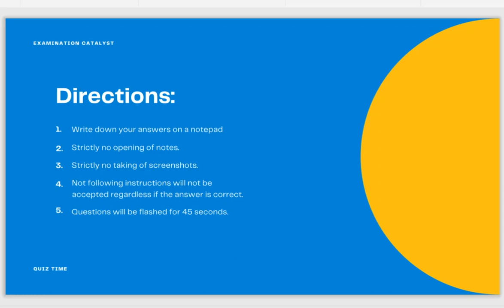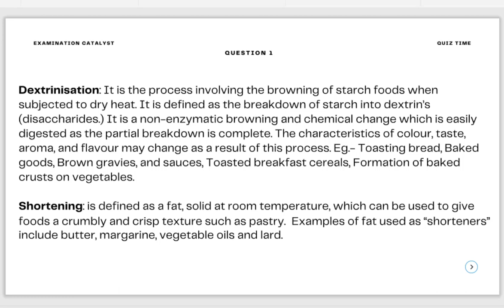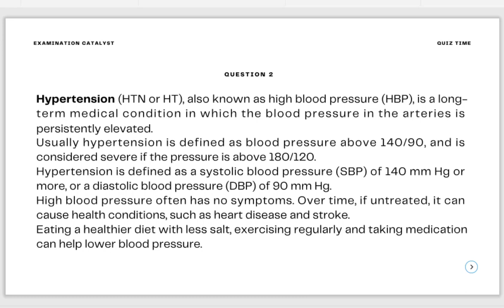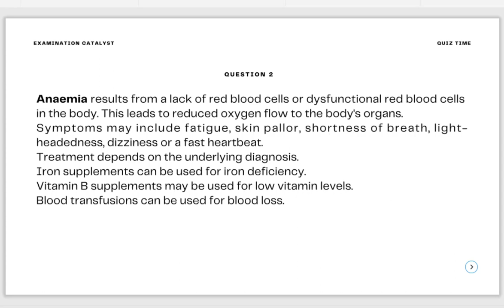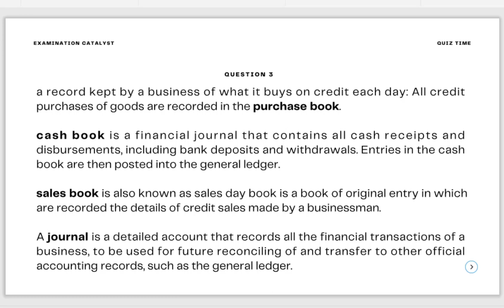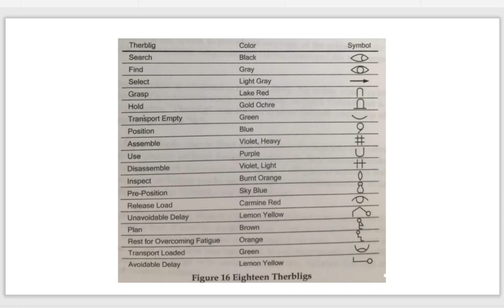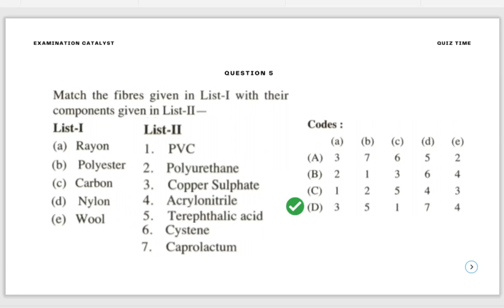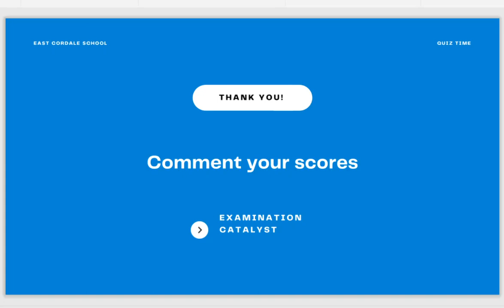Home Science Quiz 1 | 20+ concepts in just 10 minutes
Hi guys,
This video is made specially to make you understand why time management is important.
Try to solve 1 question in less than 45 seconds. That's the challenge.
Do you accept it???

In the end, do comment your score.

If have any query connect to us on Telegram